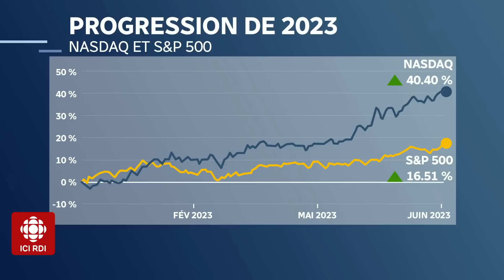Zone économie | Bilan boursier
Après une année 2022 pénible en bourse, 2023 offre jusqu'à maintenant de bons rendements aux investisseurs. Après 6 mois, le S&P500 a gagné 16 %, et le Nasdaq, 39 %. Entrevue avec Cimon Plante, gestionnaire de portefeuille, Financière Banque Nationale.